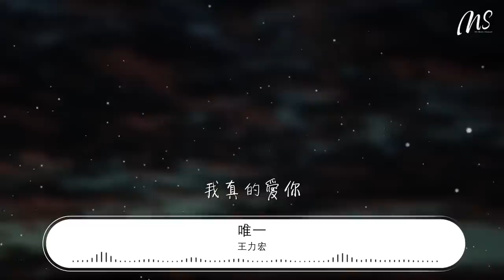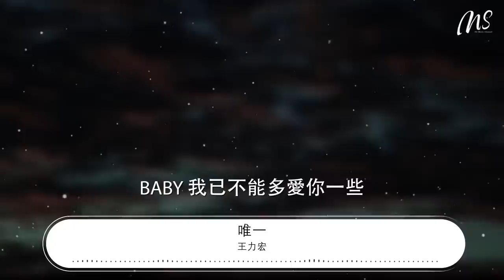王力宏 - 唯一『BABY 你就是我的唯一』【動態歌詞Lyrics】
唯一

00:00  作詞 : 王力宏
00:00  作曲 : 王力宏
00:00 編曲 : 王力宏/劉志遠
00:17 我的天空多麼的清晰
00:24 透明的承諾是過去的空氣
00:33 牽着我的手是你
00:38 但你的笑容 卻看不清
00:48 是否一顆星星變了心
00:54 從前的願望 已全都被拋棄
01:04 最近我無法呼吸
01:08 連自己的影子
01:13 都想逃避
01:16 BABY 你就是我的唯一
01:22 兩個世界都變形
01:26 回去談何容易
01:31 確定 你就是我的唯一
01:37 獨自對着電話說我愛你
01:42 我真的愛你
01:47 BABY 我已不能多愛你一些
01:57 是否一顆星星變了心
02:03 從前的願望 已全都被拋棄
02:13 最近我無法呼吸
02:16 連自己的影子
02:22 都想逃避 逃避
02:29 BABY 你就是我的唯一
02:35 兩個世界都變形
02:40 回去談何容易
02:44 確定 你就是我的唯一
02:50 獨自對着電話說我愛你
02:55 我真的愛你
03:02 BABY 我已不能多愛你一些
03:09 其實早已超過了愛的極限
03:32 BABY 你就是我的唯一
03:38 兩個世界都變形
03:43 回去談何容易
03:47 確定 你就是我的唯一
03:53 獨自對着電話說我愛你
03:59 我真的愛你
04:03 BABY 我已不能多愛你一些